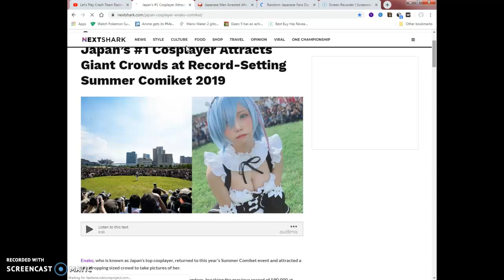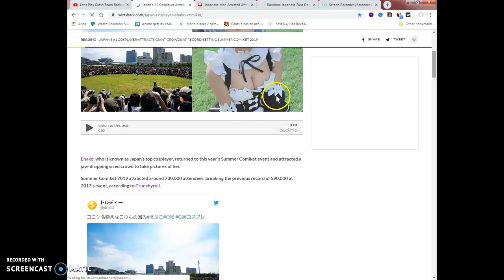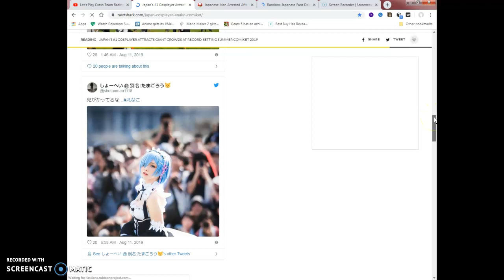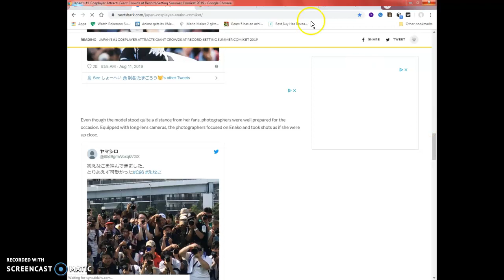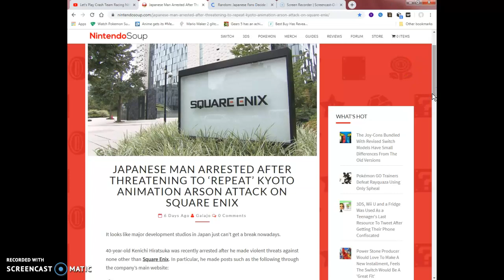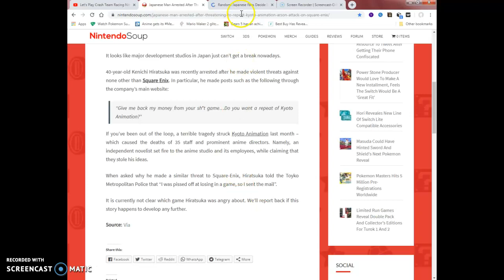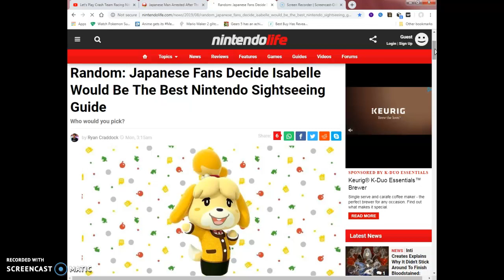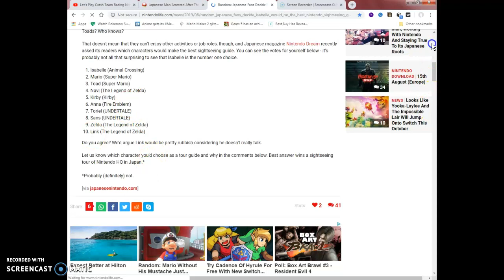Best Cosplayer gets hugest attention japan & crazy man threatens to burn SqareEnix?.articleview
studios,Also Nintendo japanese fans want isabelle to be tour guide link to all 3 articles i discussed

Link to sad video news i said when i talked about the bitch that fucking put her dog in a dryer!
Long story short friends.I think it was pretty kick ass awesome epic AF and lit as hell to see a cute ass anime cosplayer to get a shitload of attention the way she did at this Japanese 4 day convention called Comiket place along with getting almost 160k likes and 35 thousand tweets that chick is definitely on top of the world with that much social media platform attention!=O Thats why i follow sexy beautiful cosplay girls like that either on twitter or the instagram platform half the time.Second news is pretty depressing as heck since another really bad death threats to burn square enix videogame studios in japan down to the ground glad they caught that asshole for trying to murder those hard working ppl at their videogame devs =/ Last bit of news was about to how japanese fans want to Animal Crossing Isabelle to be a sightseer tour guide for nintendo world out in japan would be fun but i like the other 5 ideas better!(mainly undertales Toriel and Daisy from the mario series!) So that pretty much wraps up the video!!!Peace out once again ladies and gentlemen,bros women,fanboys and fan girls and of course as always otaku's and hikikomori's out there!I will see you when I see you!You guys have a good day or good night wherever your at in the universe out there.Dont drink and smoke weed at the same time or don't do anything reckless!Take it easy.Peace out I'm out like sauerkraut lates and goodbye and I'll see you on the flipside!!!